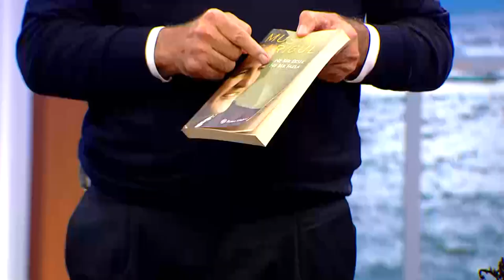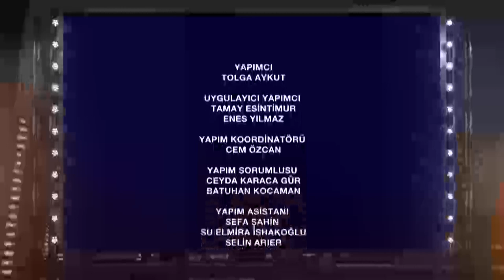Mehmet Akif Ersoy İle 5. GECE (2. Bölüm) - Mustafa Sarıgül, Reyhan Karaca, Baturay Özdemir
Mehmet Akif Ersoy İle 5. Gece'nin bu haftaki konukları Mustafa Sarıgül, Reyhan Karaca ve Baturay Özdemir.